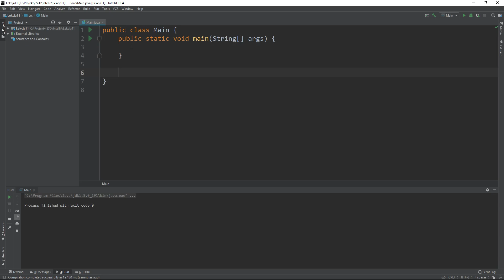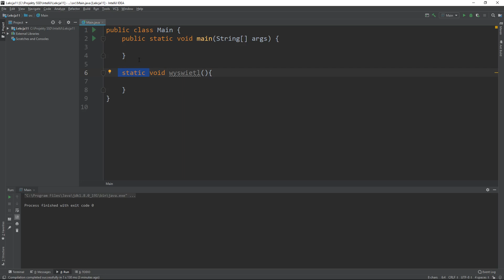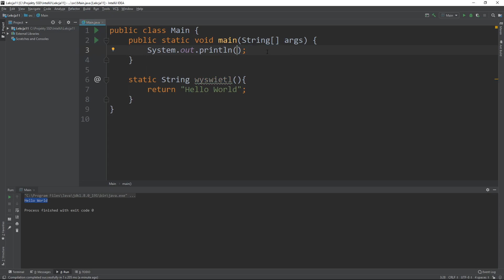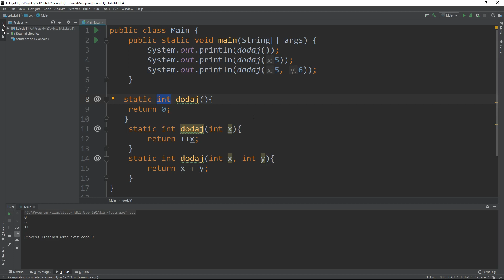11. Kurs Java dla początkujących - Funkcje / Metody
- Polecane kursy Online:
1. PEŁNA ŚCIEŻKA PROGRAMISTY JAVA
2. Jak zostać developerem Java